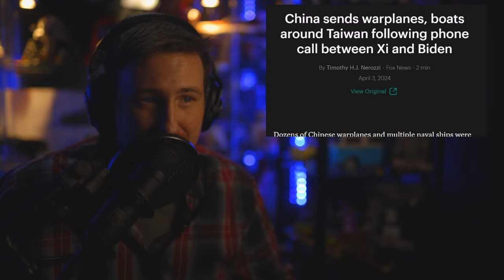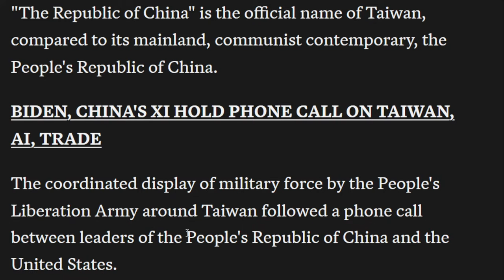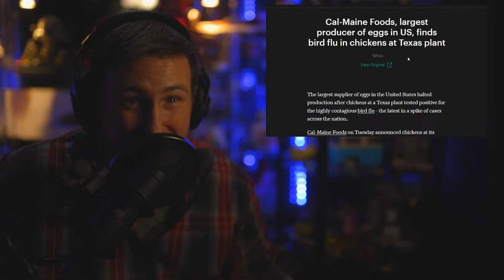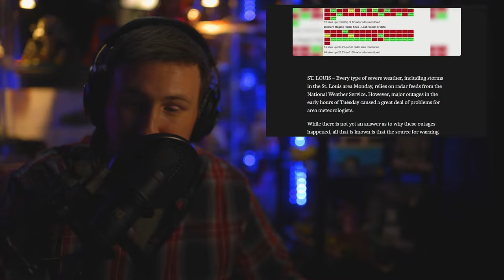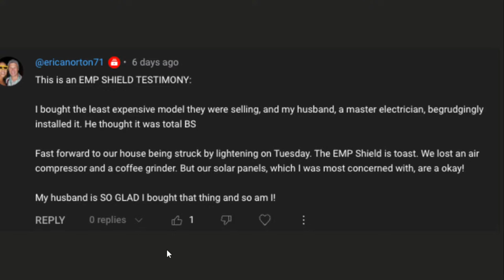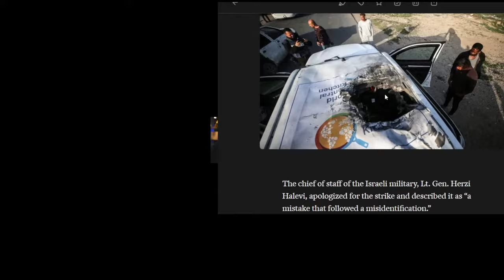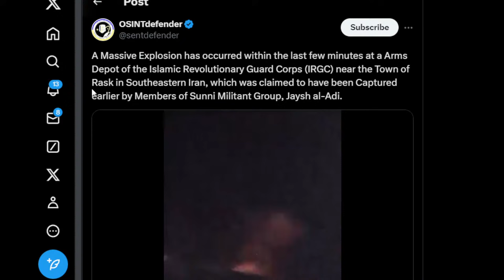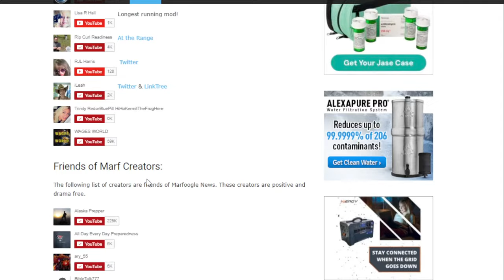TAIWAN IN SHAMBLES | MORE MASSIVE MOVES